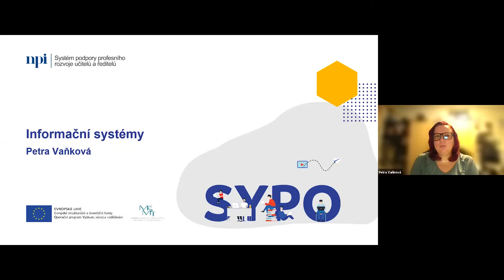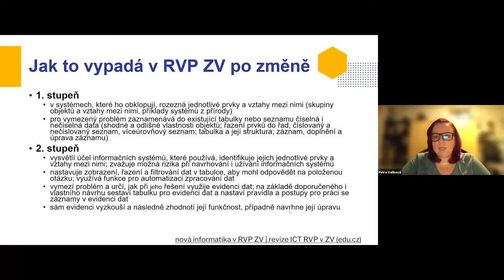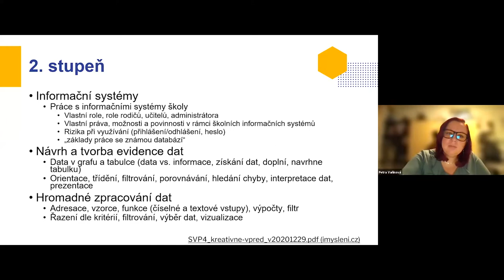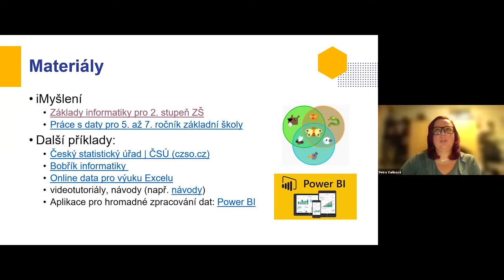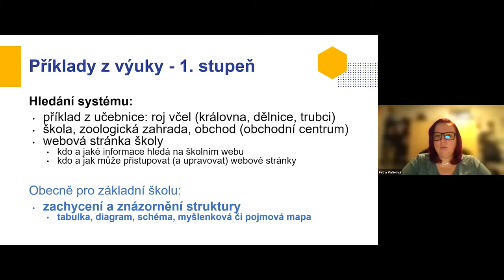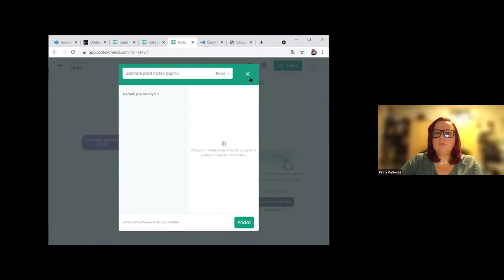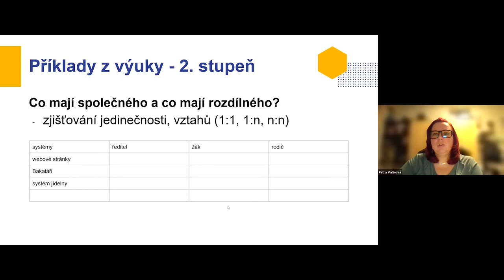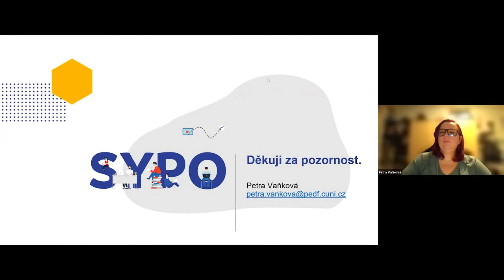ICT - Témata nové Informatiky Informační systémy - P. Vaňková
Lektorka: PhDr. Petra Vaňková, Ph.D.

Vzhledem k současnému stavu a zavádění nového obsahu oboru Informatika na základní školy se jeví jako velmi zásadní ukazovat příklady, které by mohly být inspirací do hodin předmětu Informatika. Tento webinář cílí na představení jednoho z témat v RVP ZV oboru Informatika, konkrétně Informační systémy. Setkání je plánované jako praktické, snad i inspirativní, a budou představeny příklady, jak uchopit a představit žákům téma Informační systémy na základní škole.